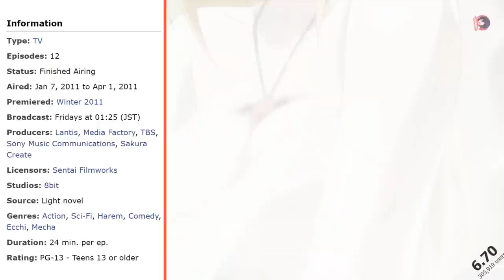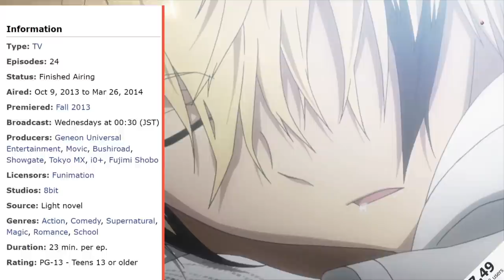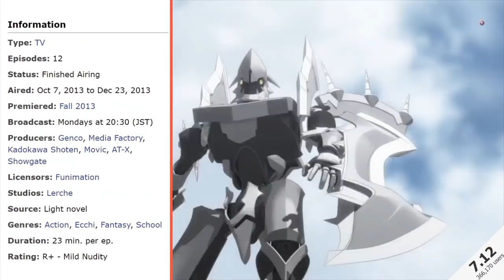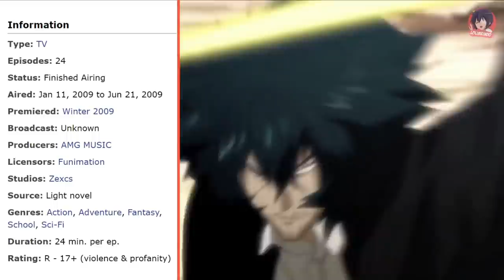10 Anime Dimana Karakter Utama Overpowered Lalu Masuk Ke Sekolah Elite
Hallo, kali ini amy buat video rekomendasi anime yang menarik1 loh..
buat kalian yang mau request silahkan coret coret dikolom komentar ya!!

Host : Amy
Editor : Harukay

★  HOT ANIME SUMMER 2021★
● Tensura Season 2
● Kobayashi-san Chi no Maid Dragon S
● Otome Game no Hametsu... X
● Genjitsu Shugi Yuusha
● Tantei wa Mou, Shindeiru.
● Mahouka Koukou no Yuutousei
● Kanojo mo Kanojo
● Vanitas no Carte
● Jahy-sama wa Kujikenai!
● Bokutachi no Remake
● 100-man no Inochi no Ue ni 2nd
● Sonny Boy
● Heion Sedai no Idaten-tachi
● Shiroi Suna no Aquatope
● Higurashi no Naku Koro ni Sotsu
● Shinigami Bocchan to Kuro Maid
● Seirei Gensouki
● Tsuki ga Michibiku Isekai Douchuu
● Cheat Kusushi no Slow Life
● Peach Boy Riverside
● Megami-ryou no Ryoubo-kun.
● Scarlet Nexus
● Meikyuu Black Company
● Magia Record
● Re-Main
● Love Live! Superstar!!
● Deatte 5-byou de Battle
● Uramichi Oniisan
● Night Head 2041
● Kageki Shoujo!!
● D_Cide Traumerei the Animation
● Tsukipro The Animation 2
● Ore, Tsushima
● Yami Shibai 9
● Megaton-kyuu Musashi
● Getter Robo Arc
● Pretty All Friends Selection

●Thanks udah nonton ya...